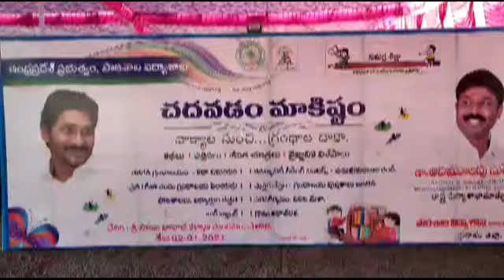'చదవడం మాకిష్టం' పై జిల్లా స్థాయి సెమినార్ //District level seminar on 'Reading is fun'